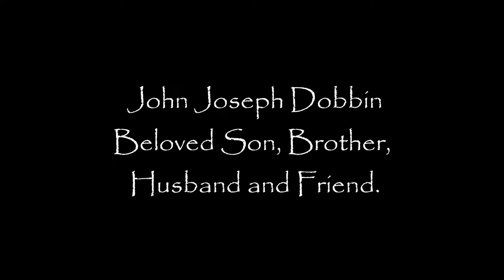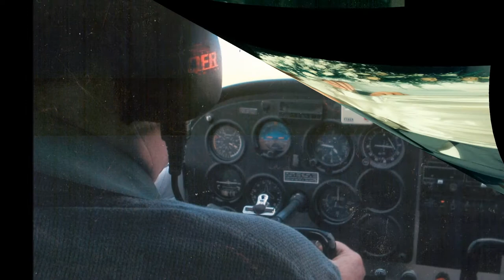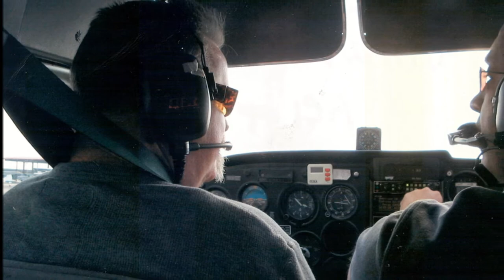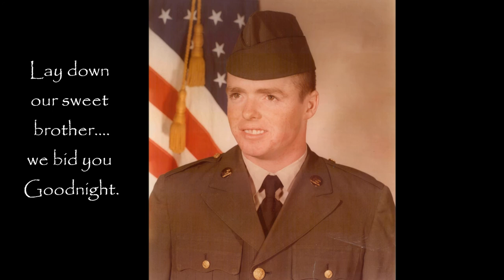John Dobbin - LAY DOWN MY SWEET BROTHER